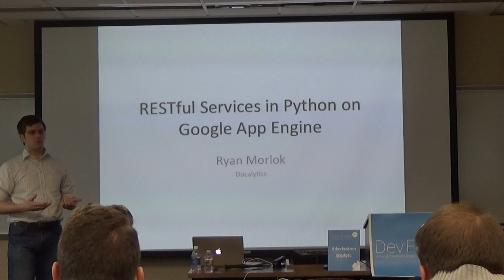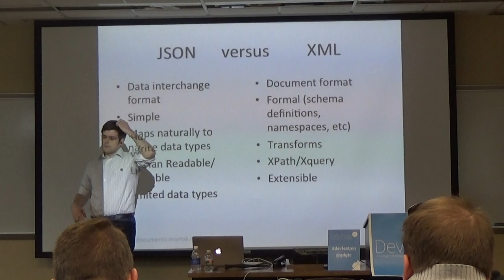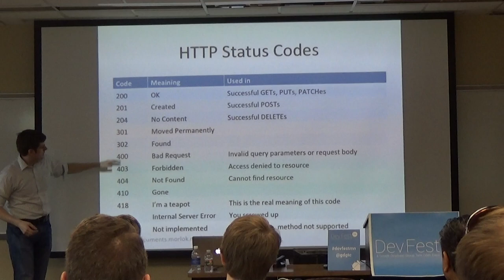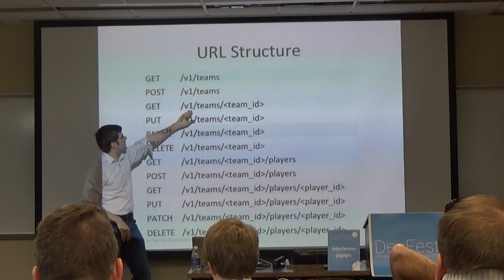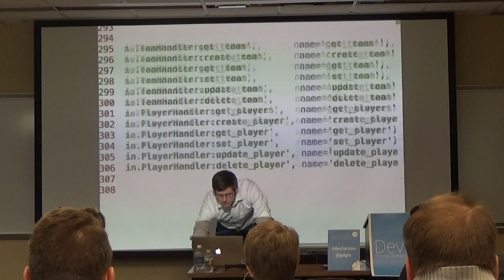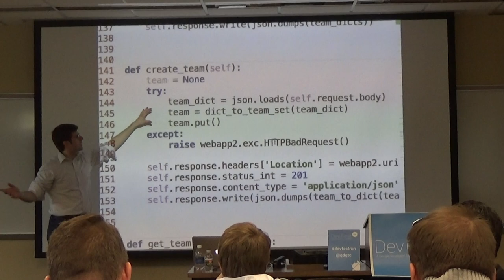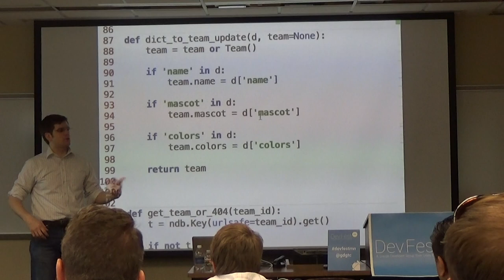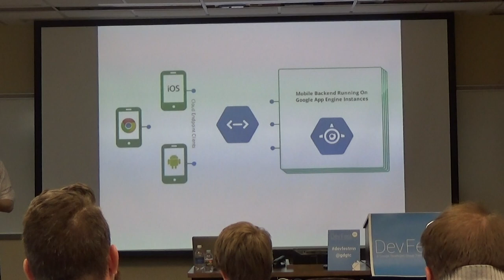Ryan Morlok - RESTful Services in Python on Google App Engine | Room A 4PM DevFestMN 2015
4PM - Classroom A
RESTful Services in Python on Google App Engine
Ryan Morlok
Google App Engine provides several mechanisms for creating services. In this talk, I will discuss the pros and cons of each with examples. I will also demo a lightweight library I have created to help making JSON-based services.